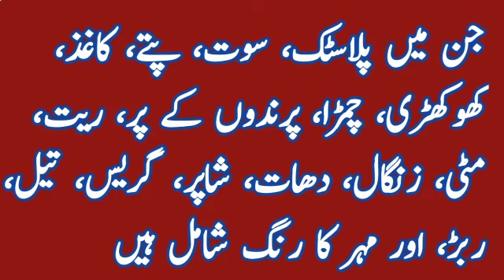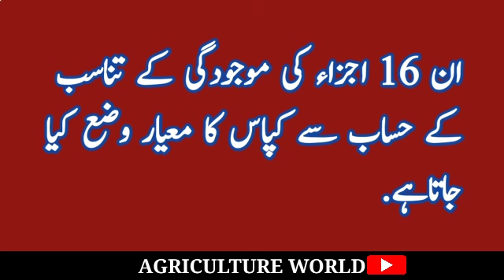Contaminants of cotton |کپاس کی آلودگی کے اجزاء AGRICULTURE WORLD